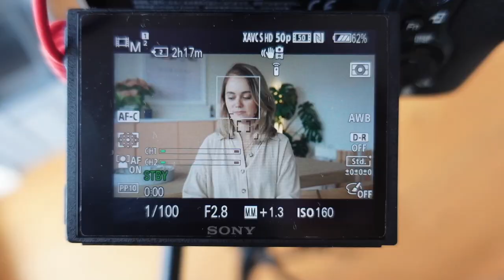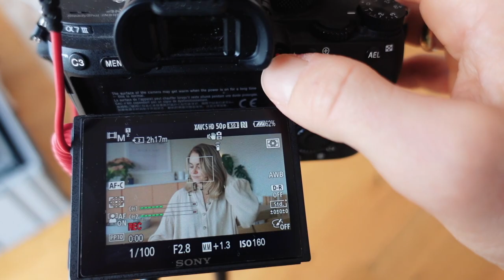Angekommen in der Eltern-Mafia + erster Arbeitstag | MANDA Vlog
Wir sind offiziell angekommen in der Eltern-Mafia und haben unseren ersten Arbeitstag. Enjoyy! :)

UNSER FAIR FASHION LABEL (Werbung)

Der letzte Vlog -

Alex: Verpackungstechnik
Marie: Online-Medien-Management

HAVE FUN :)

Marie & Alex